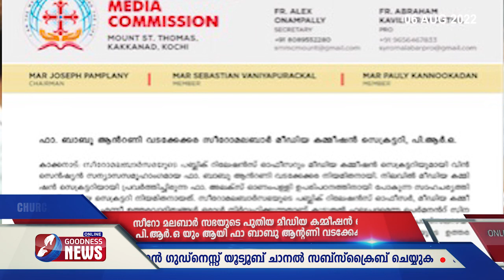സീറോ മലബാർ സഭയുടെ പുതിയ മീഡിയ കമ്മീഷൻ സെക്രട്ടറിയും പി.ആർ.ഒ യും |SYRO MALABAR|FR BABU VADAKKEKARA VC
SYRO MALABAR CHURCH MEDIA COMMISION SECRETARY AND P.R.O